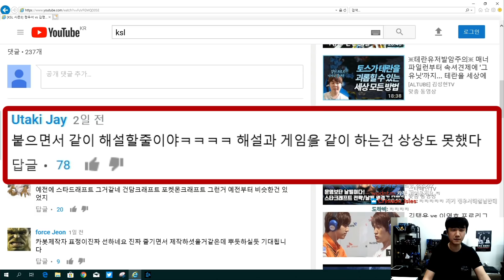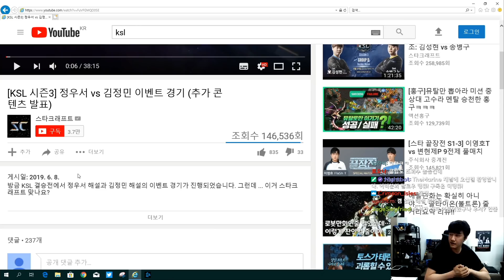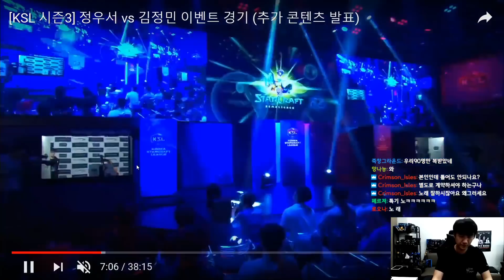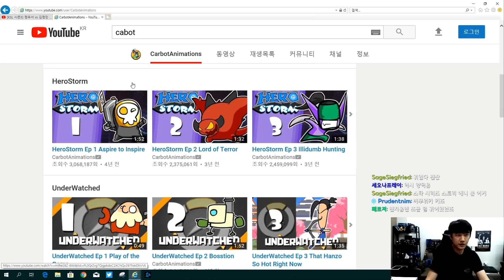블리자드가 사고쳤습니다! 스타크래프트 카봇 스킨 패치 대공개! | 스타크래프트 카봇, 카봇 스타, 카봇 DLC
해변킴의 새로운 변신!

부족하지만 감성진 고품격 IT와 게임 리뷰 거기에 VLOG까지!